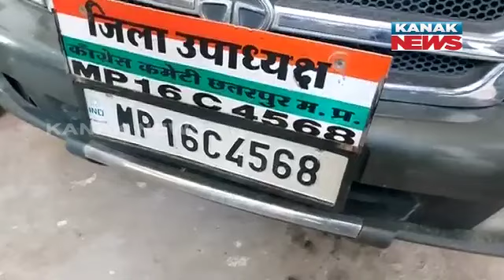Bulldozer Action Against Miscreants Who Planted Stones In MP's Chhattarpur